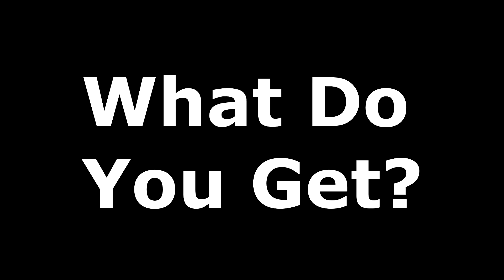Review of the Desert West Universal Car phone Mount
Need a versatile car phone mount? One for Android or iPhone?  Check out my review of the Desert West Universal Car Phone Mount.

* Yes, I know I called it by another name (iPhone name) in the video.

It's actually a Universal Phone Mount.  One vent clip mount that can be switched to a window or dash mount phone cradle.

Amazon Storefront